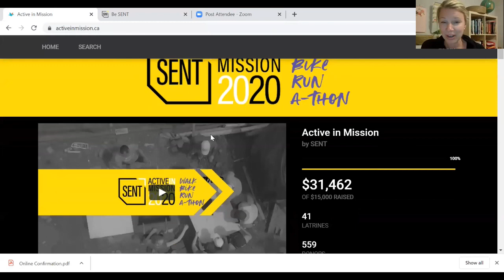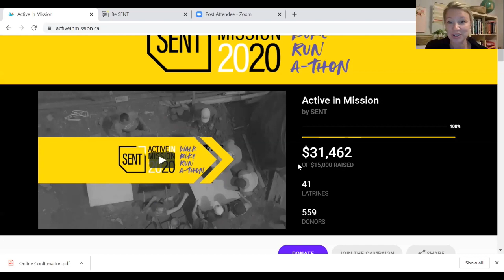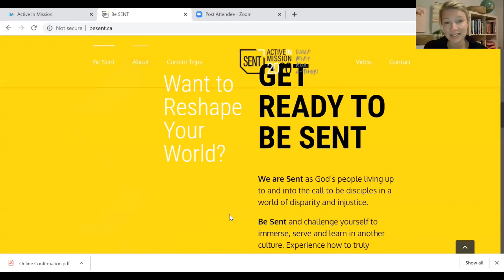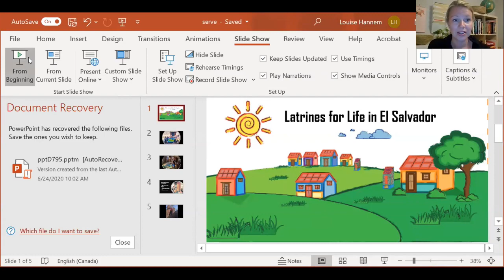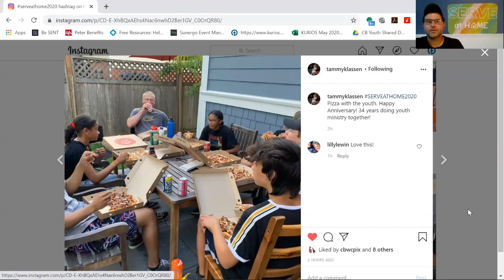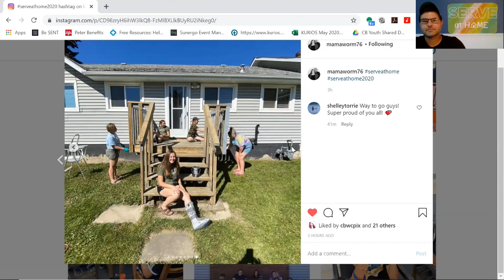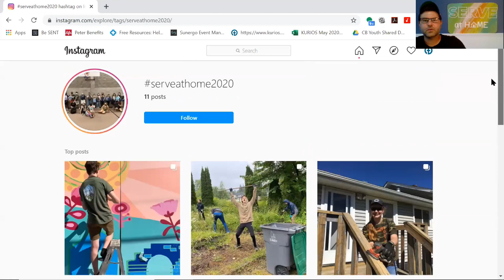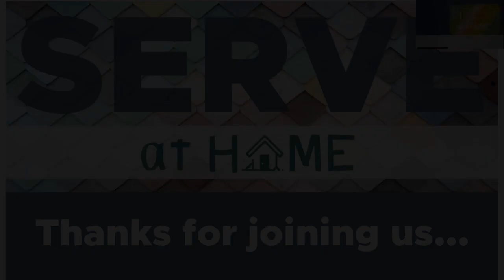SERVE at Home LiveStream Recording 08 16 20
This is a recording of the August 16, 2020 SERVE at Home LiveStream.  SERVE is a ministry of the Canadian Baptists of Western Canada.